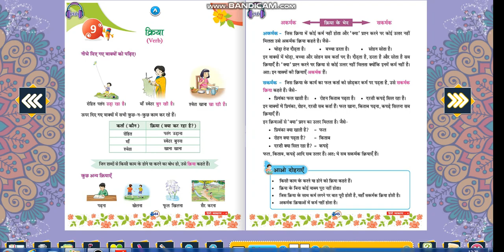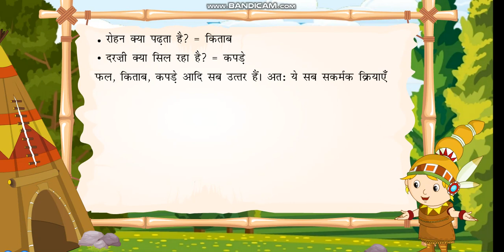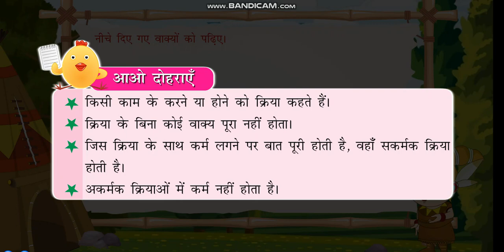कक्षा 4: क्रिया